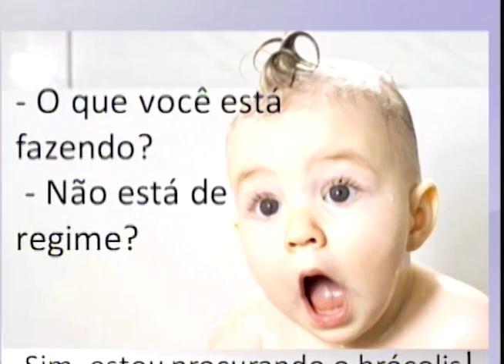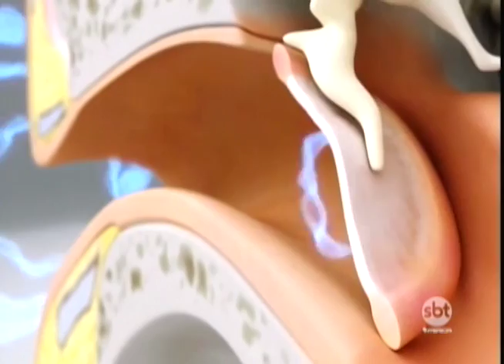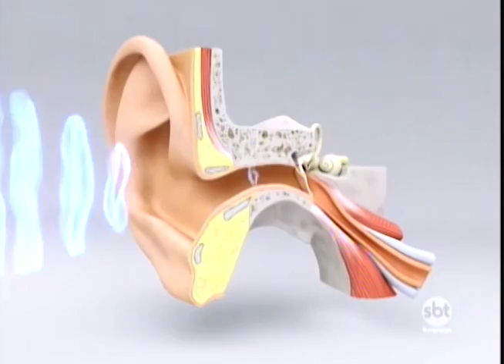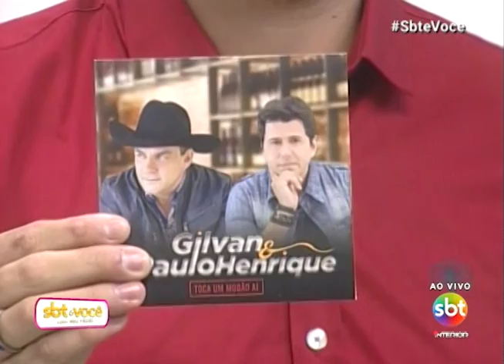SBT e Você 09/11/18 na íntegra